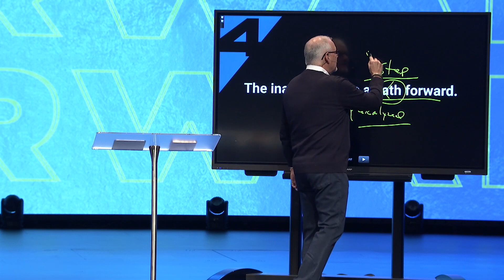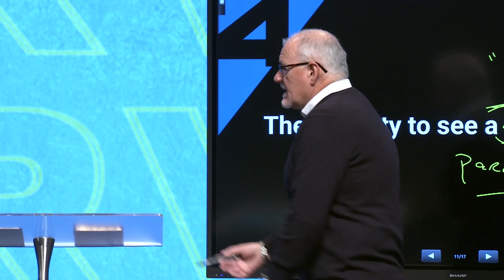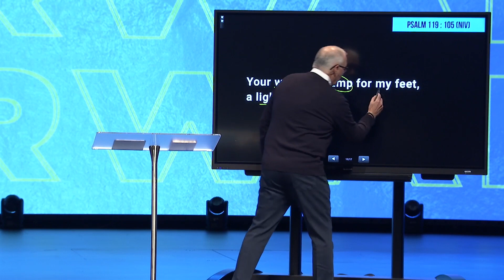Your Steps Lay Out Your Path